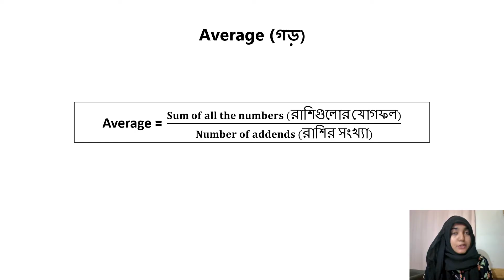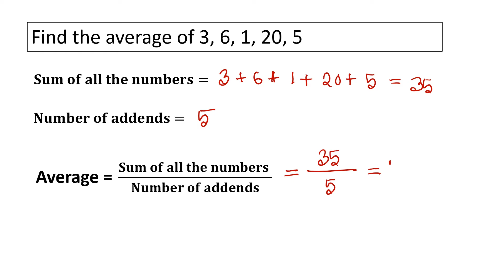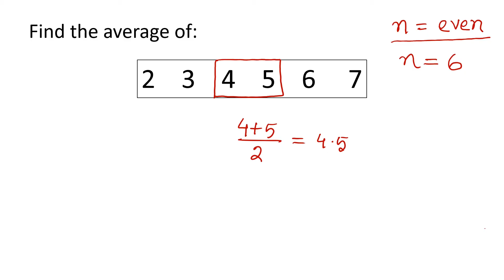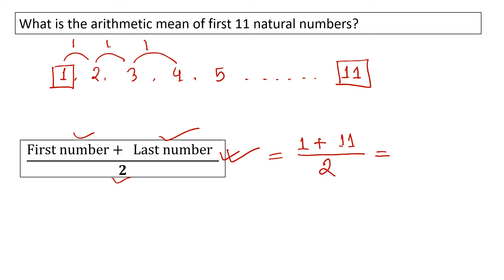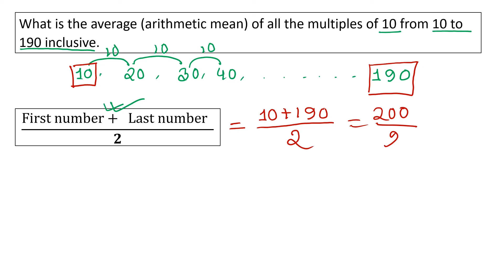BUP Admission Math | Bangladesh University of Professionals | FBS | Average - Part 1